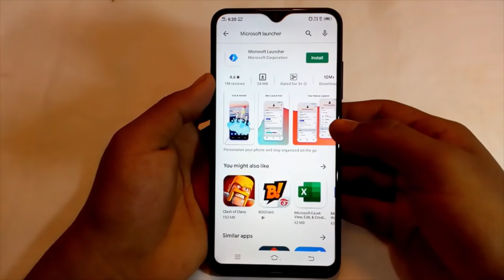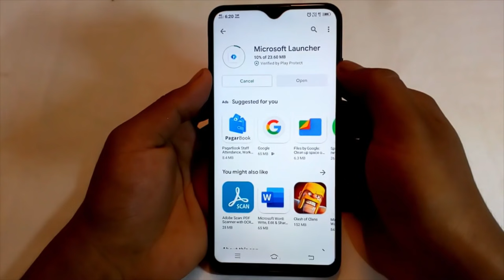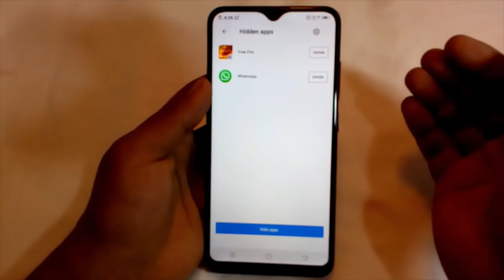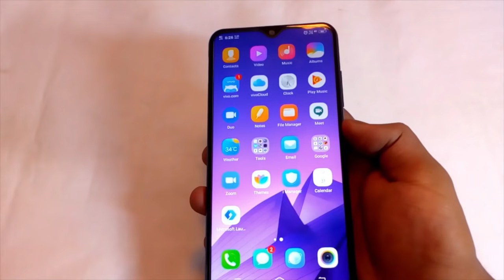How to Hide Apps on Android 2022 | Free Fire Ko Kaise Chupaye | How to Hide Apps & Games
EARN FREE ₹100 with Navi Earn! 💸✨

(Related Queries)

free fire hide app
how to hide free fire in dialler
free fire hide kaise kare
how to hide ff
dialer vault hide app
how to hide apps in calculator

Thanks for your such greater Support.